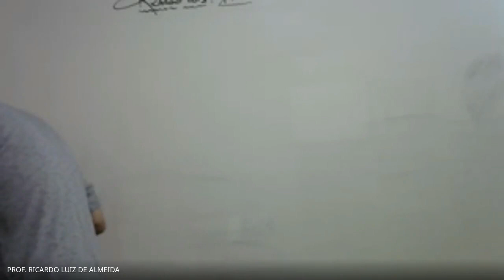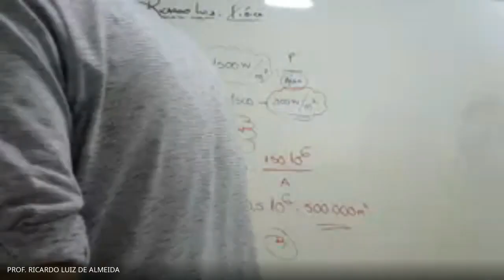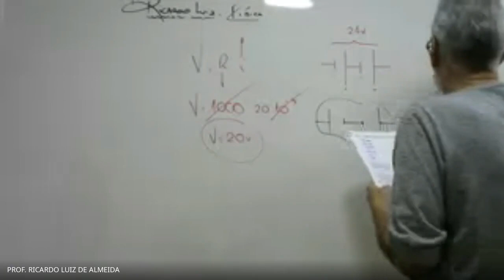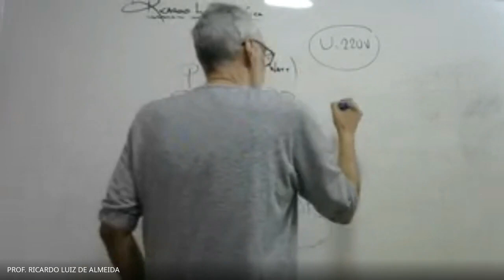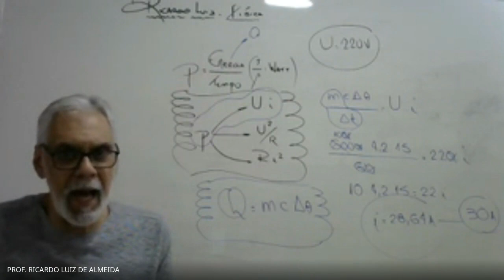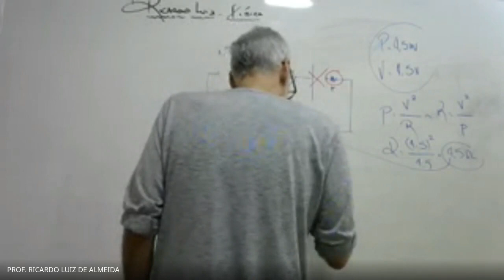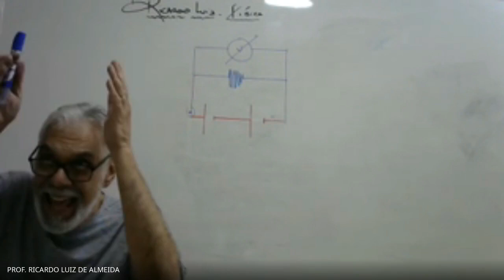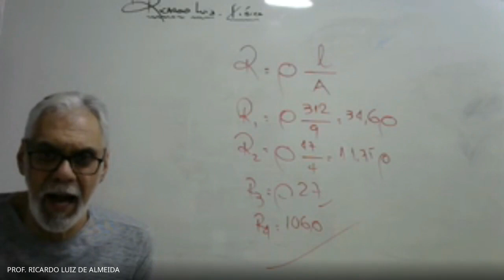Física 1 para Medicina - 04/10/2023